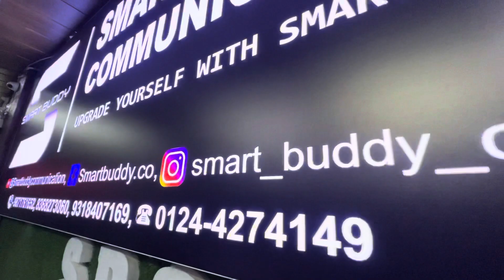Excellent feedback & bought Ip 11, Deals R waiting 4 you& make winner@smartbuddycommunication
SMART BUDDY COMMUNICATION

PRICE DROP ON IPHONES——

OPEN BOX IPHONES | SEAL PACK IPHONES | DEMO PCS IPHONES KIT | ACTIVATED KITS | NON ACTIVATED IPHONES KIT | SMART GADGETS | SMART WATCHES | I-WATCHES | IPHONES COVERS.

*IPHONES REPAIR/ SERVICE ALL KIND OF TECHNICAL PROBLEMS (software & hardware) WITH AUTHORISE PROFESSIONAL TEAM*

SMART BUDDY COMMUNICATION
46, OPPOSITE SECTOR -5 SHEETLA MATA MANDIR ROAD, GURGAON

QUERY OR CALL OFFICE NO. 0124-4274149

SHARE YOUR EXPERIENCE IN COMMENTS

Iphone wale bhaiya, iPhones guru, iPhones best seller, retail & wholesale, Trusted store, Trusted devices only, smart gadgets, smart watches, gps watches, iphone accessories, new accessories for iphones, iphones repair, board kit repair, dispay, cash on delivery all over india

@Smart buddy communication
A trusted seller of smart gadgets and iPhones or accessories.

एक बार हम से जुड़े ओर बेहतरीन offers का लाभ उठाये ।
ओर जीतें ढेरों ईनाम ओर घर बैठें iPhone जीतने का मोक़ा..